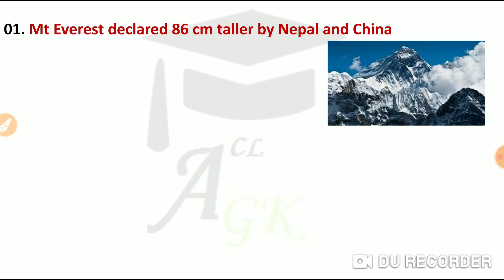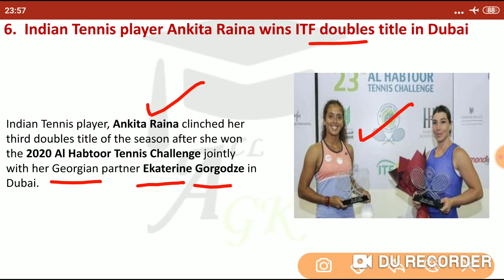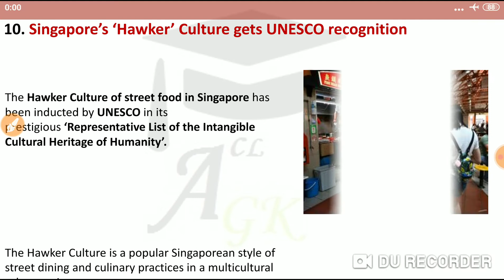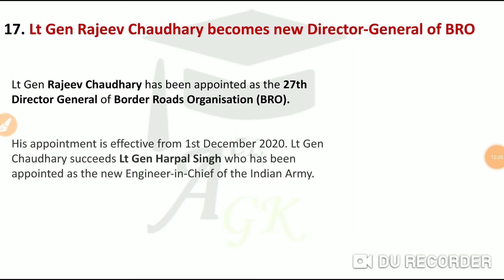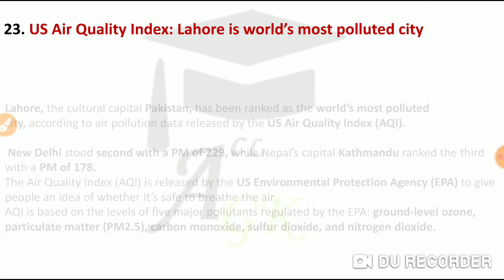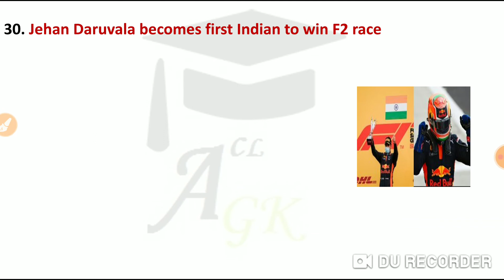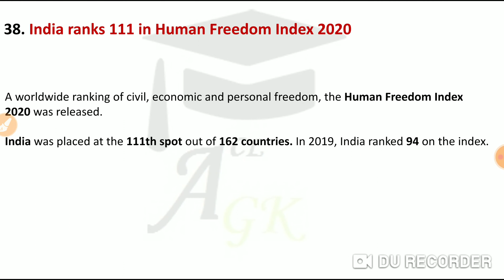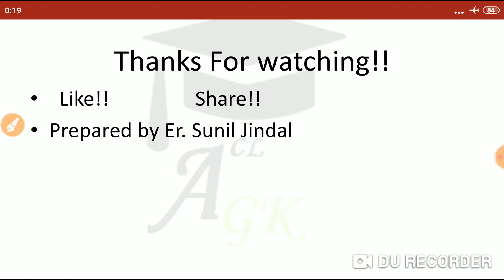Current Affairs December 2020 ,All Important December 2020 Current Affairs, Current Affairs for PPSC